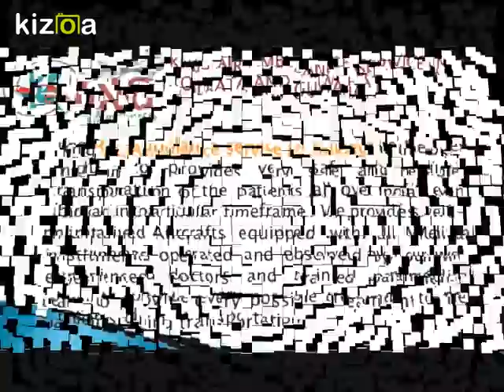Hired King Air Ambulance Service in Kolkata with Doctor Facility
We are working as King Air Ambulance Service in Kolkata to provides well-maintained Aircrafts fully loaded with all Medical Instruments. Our experienced doctors and trained paramedic team provide every possible treatment to patients to provide very safe transportation.